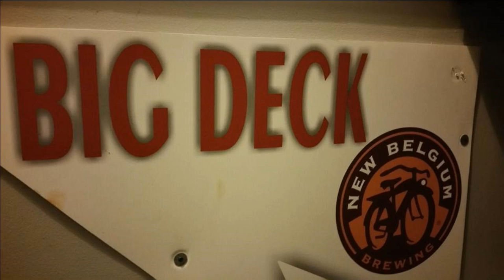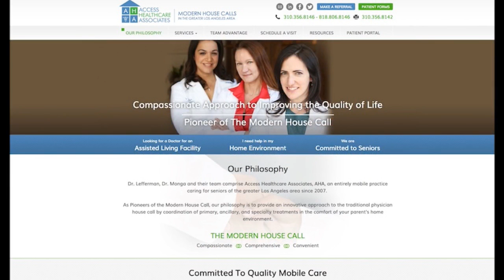Richard Oelberger PhD "RichardListens" Sports Psychology Show on "Adult Athletics"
They welcome special guests from the fields of psychology, sports, Sports psychology and sports therapy, etc. to discuss current topics and issues from the world of sports and from the world of psychology in general.

This is the show from September 26, 2016 with guest Dr. Matthew Lefferman - Medical Director, Access Healthcare Associates. The topic of the show is "Richard's journey – Your 2nd Life As an Athlete". Richard, Peter & Matt discuss Richard's experience in Kansas City where he tried out for a 35+ age basketball league. Dr. Matthew also talks about his 'house calls' doctor practice. We were also very happy to welcome special guest Shayma Tash a comedian here in town and in the studio all the way Las Vegas!

We hope you really enjoy the show and we look forward to your comments below. If you have any questions about the topic, Richard will be happy to answer any questions in the comments below or in a personal message.

hew Lefferman - Medical Director, Access Healthcare Associates

And finally, you can watch/listen to the show every other Monday night at 8 pm PST channel 1

-OR-